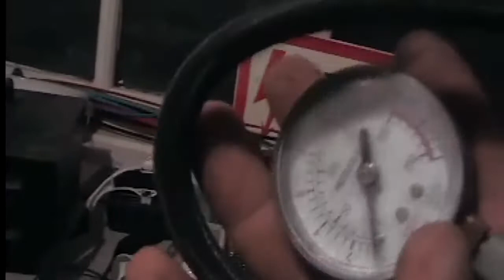Автомобильный компрессор не качает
не думал что такая поломка может быть, представлял или клапан лепесток сломало или шестерню слизало, с шестерней угадал, а дальше не ожидал
Бесплатная консультация